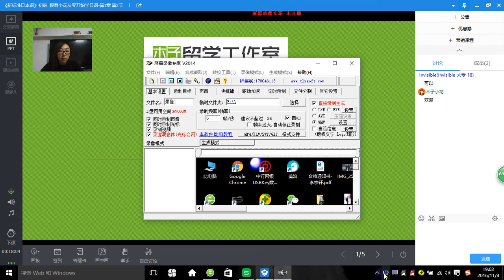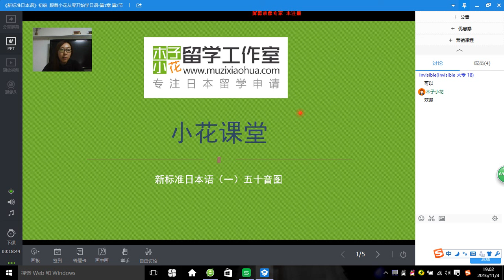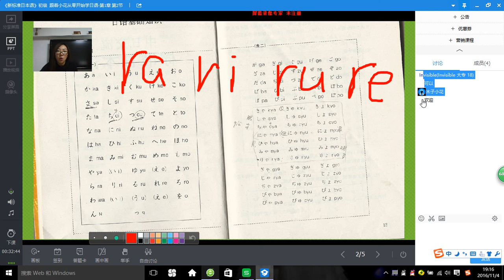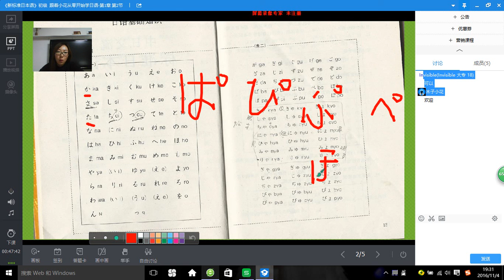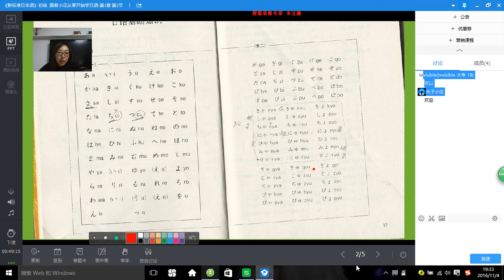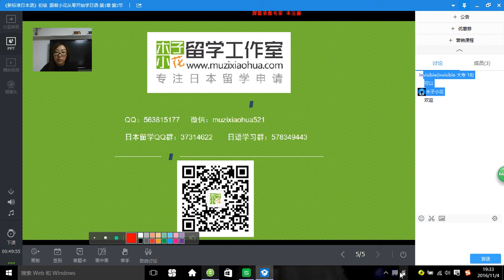标准日本语 五十音图（2）从零开始学日语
木子小花留学工作室
《新标准日本语》初级
真人出镜  真心教学
跟着小花从零开始学日语